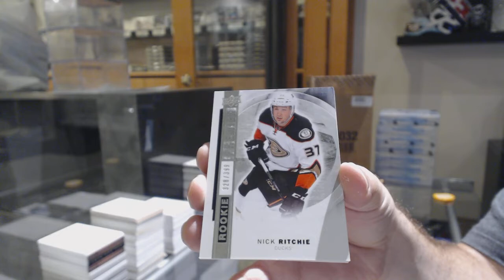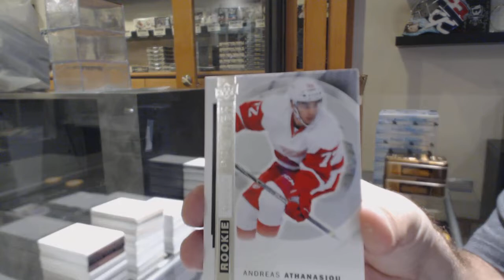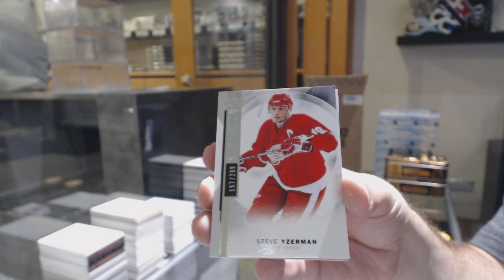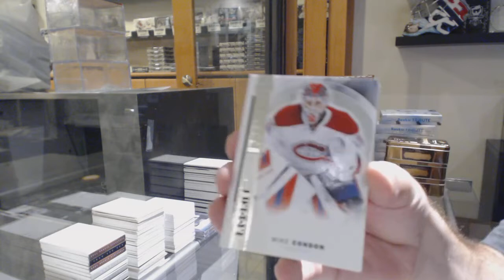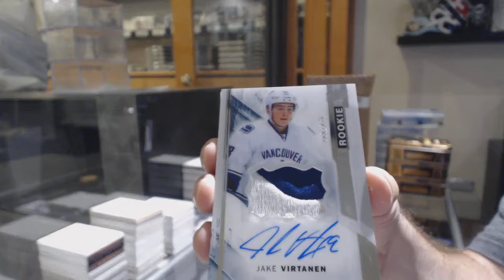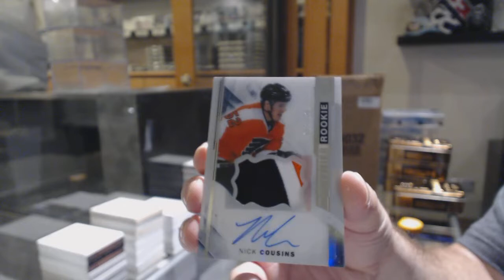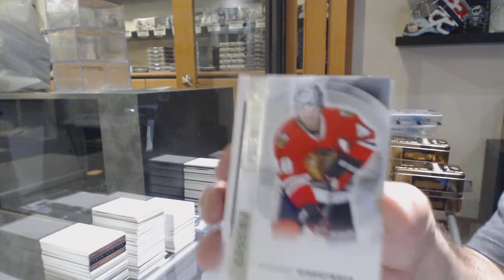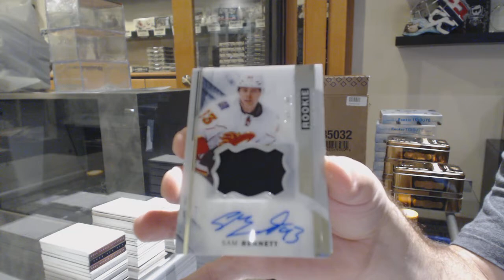15-16 Upper Deck Premier Hockey 5 Box Case Break - C&C GB #10,823